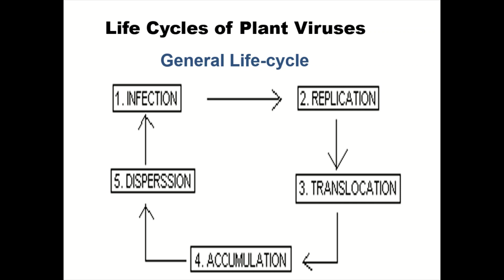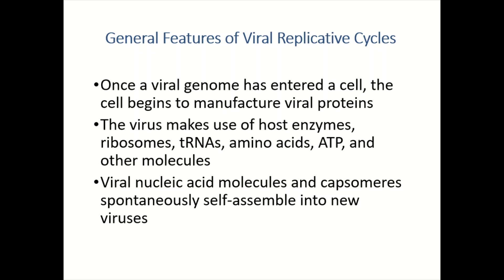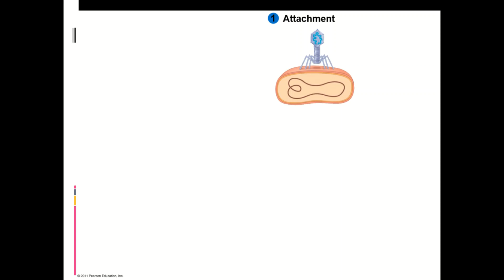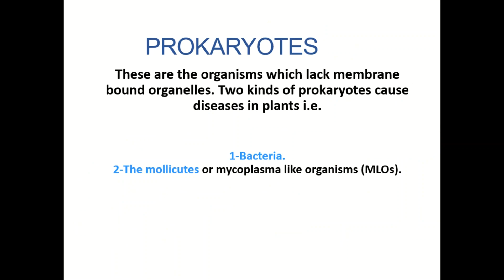Plant virus life cycles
Plant viruses are submicroscopic infectious agents that replicate only inside living plant cells. They are typically composed of a nucleic acid genome (RNA or DNA) surrounded by a protein coat called a capsid. Some plant viruses also have an outer envelope derived from the host cell membrane.
The shape and morphology of plant viruses can vary widely. Most plant viruses have a helical or icosahedral capsid structure, while some have a more complex structure. Some plant viruses have a single-stranded RNA genome, while others have a double-stranded RNA or DNA genome.
The nomenclature and classification of plant viruses is based on several criteria, including genome type, capsid morphology, and host range. The International Committee on Taxonomy of Viruses (ICTV) is responsible for the classification of viruses, including plant viruses.
Plant viruses can enter their host plants through various mechanisms, including through wounds or natural openings such as stomata. Once inside the host plant cell, the virus replicates and can spread to other parts of the plant.
Plant viruses can be transmitted between plants in several ways, including through insect vectors such as aphids, through mechanical contact between infected and healthy plants, and through infected plant material such as seeds or plant sap. The mode of transmission can vary depending on the virus and the host plant species.
Virus life cycle
Viral replication
Attachment
Entry
Genome replication
Assembly
Release
Host cell
Viral proteins
Viral enzymes
Host immune response

Thanks